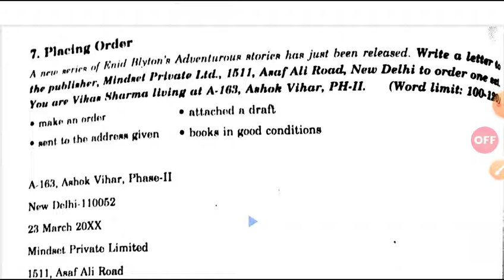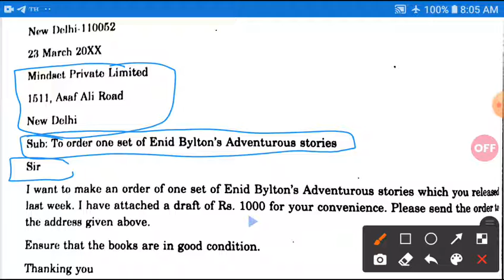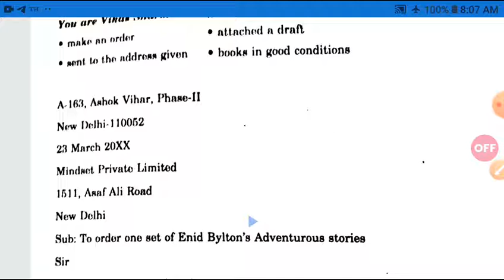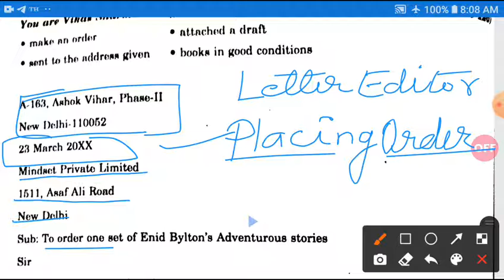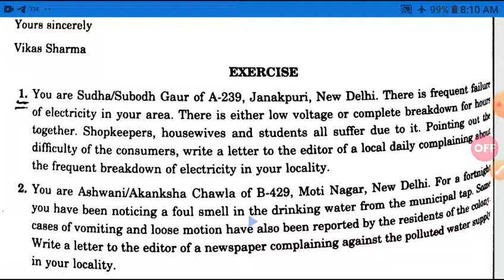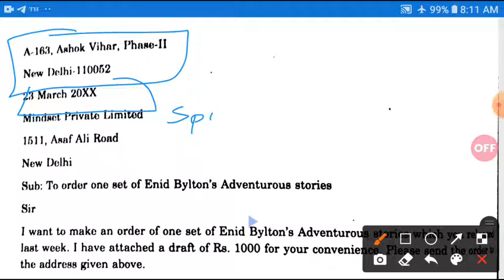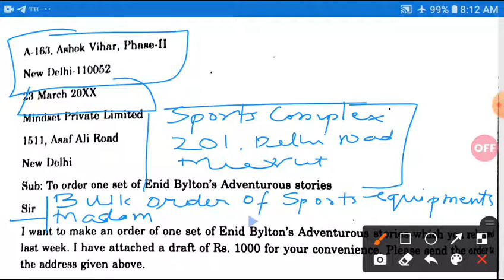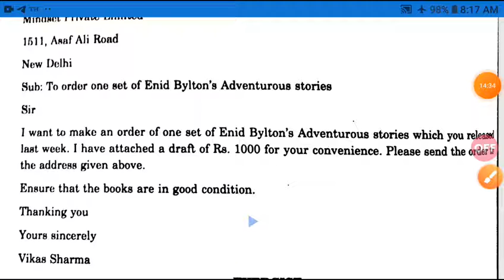Letter Writing (Placing Order)||lecture 2||class 10||By.. Abhishek Tiwari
Welcome everyone on my youtube channel.
You will get every solutions of NCERT Humanities and English here.

Link of  class 12th English Videos...

Link of class 11th English videos.

Link of class 10th English videos...

Link of class 10th Geography videos.

Link of class 10th Economics videos.

Link of class 10th politics videos.

Class 9th Geography videos.

Class 9th Economics videos.

Detailed explanation of syllabus of class 9 to 12.